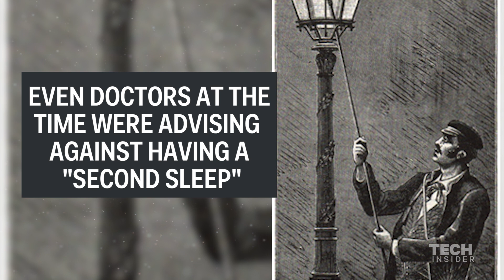The biggest myth about sleep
If you've ever read anything about sleep, you'll know that it's recommended that we get 8 hours of sleep each night in one big chunk. But did you know our ancestors never slept like that? James E. Gangwisch, an assistant professor at Columbia University and sleep expert, reveals how modern society has altered our sleeping patterns.

Additional camera by Zach Wasser